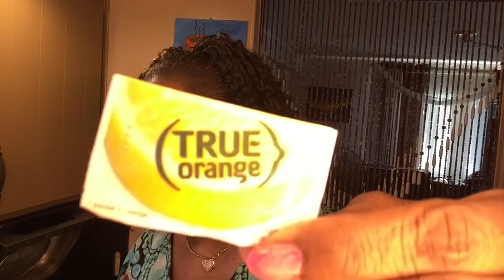Tangy, Citrusy, ORANGE PEPPER Wings/ Ninja Foodi XL Grill - #2831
My wings had a very pronounced flavor of citrus but not too much orange. I wound up putting Tiger Sauce on them and they tasted even better.